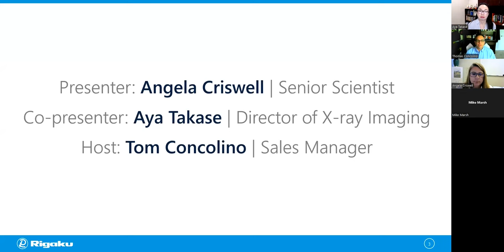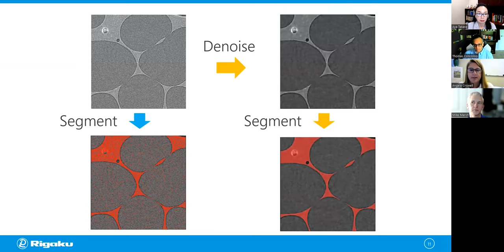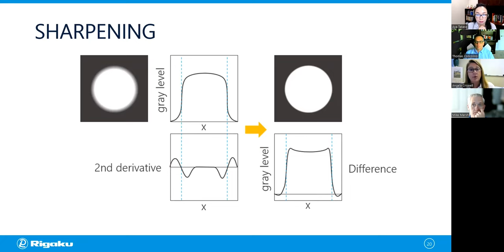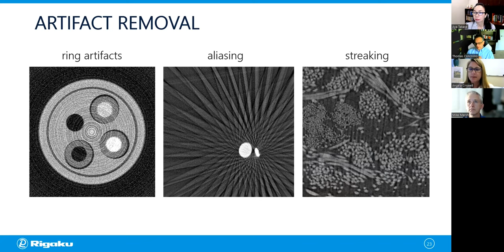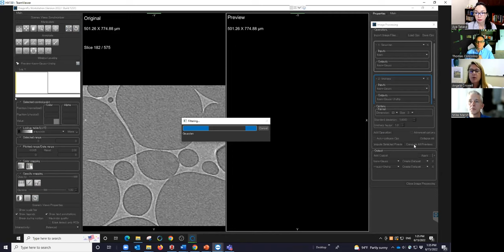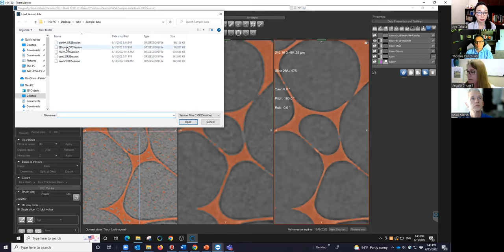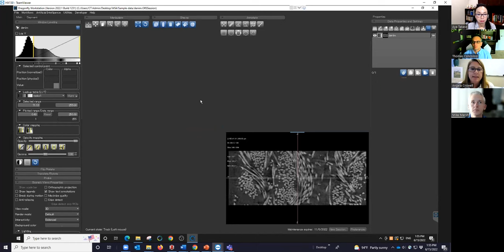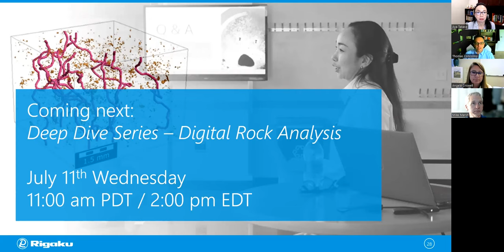Rigaku X-ray CT Image Processing Workshop - Image Processing Using Dragonfly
You might be wondering, "What are the benefits of using commercial software?" In this workshop, we will use Dragonfly software by Object Research Systems and review more advanced image processing techniques and the benefits and convenience of using a commercial software specifically designed for CT image analysis. You can download the sample images and follow us through the process

Check out this comprehensive list on all things X-ray Imaging, including tutorials, publications, XCT webinars on life and material science, and more If you want to learn more about X-ray computed tomography, here is a brief introduction for you

Let's talk X-ray imaging! Read our blogs